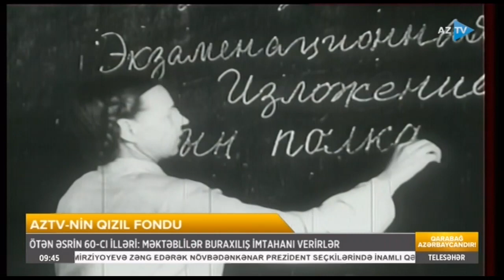Ötən əsrin 60-cı illəri: məktəblilər buraxılış imtahanı verirlər - AzTV-nin Qızıl Fondu...